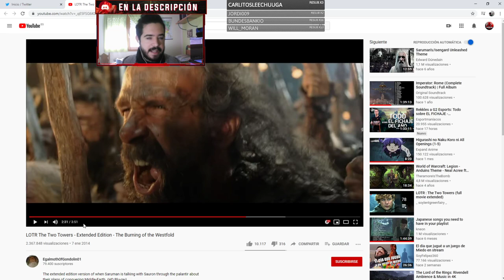MOD de EL SEÑOR DE LOS ANILLOS - Está verde pero tiene MUCHO potencial - CRUSADER KINGS 3 en ESPAÑOL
Europa Universalis IV: 2013
Stellaris: 2016
Hearts of Iron IV: 2016
Imperator Rome: 2019
Crusader Kings 3: 2020